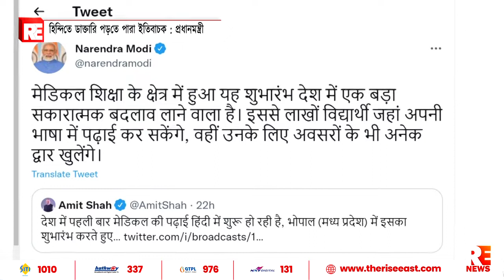হিন্দিতে ডাক্তারি পড়তে পারা ইতিবাচক : প্রধানমন্ত্রী